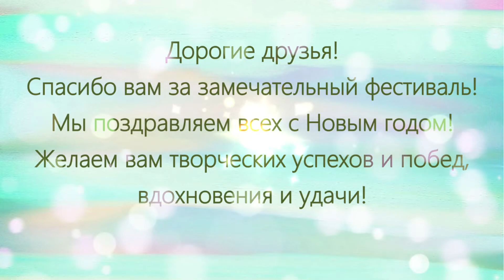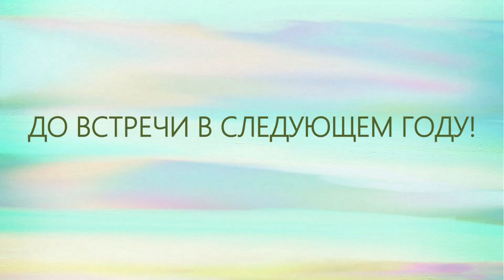Гала-концерт VI Фестиваля фортепианной музыки "От барокко до наших дней", ДШИ Прокофьева, 26.12.2021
Дорогие друзья! Поздравляем вас с завершением нашего любимого фестиваля! Мы благодарим наше Жюри и наших любимых преподавателей за работу и ждем вас на будущий год!